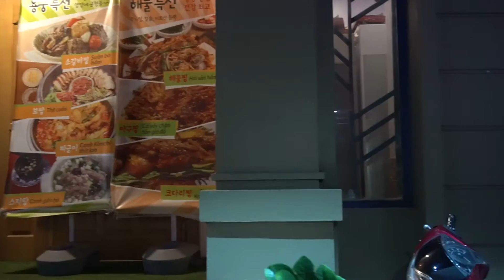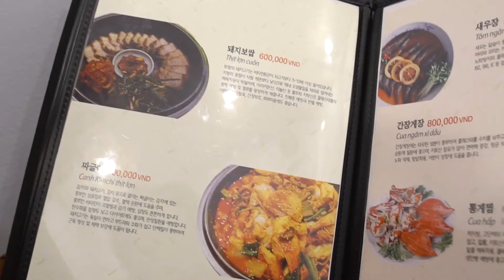[Viet] GHẸ NGÂM TƯƠNG & THỊT LUỘC BOSSAM NGON ĐÚNG CHUẨN HÀN? | LONG ĐỚP GÌ EP4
Chào mừng các anh chị em đã đến với series LONG ĐỚP GÌ!!! Đây hứa hẹn sẽ là một series review đồ ăn với những nhận xét chân thực nhất, những biểu cảm khó đỡ nhưng cũng duyên dáng nhất, và tất nhiên - những nét cá tính lầy lội nhất mà chỉ Long mới có!!! Hãy cùng theo dõi xem Long sẽ “phá đảo” ra sao với những HÀNH TRÌNH ĐI ĐỚP vĩ mô nhất quả đất!!!

[INFO:
NHÀ HÀNG YONG GUNG - 112 CT4, KĐT MỸ ĐÌNH SÔNG ĐÀ, NAM TỪ LIÊM
Giờ bán: 10h-21h30.
Giá: Ghẹ ngâm tương 800k. Thịt luộc bossam 600k.]